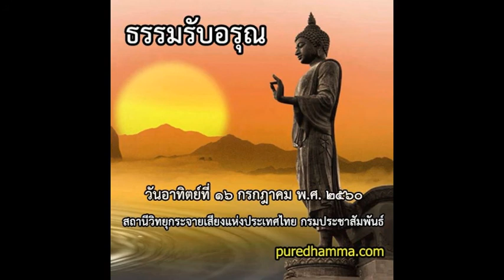ธรรมรับอรุณ ๑๖ กรกฎาคม ๒๕๖๐